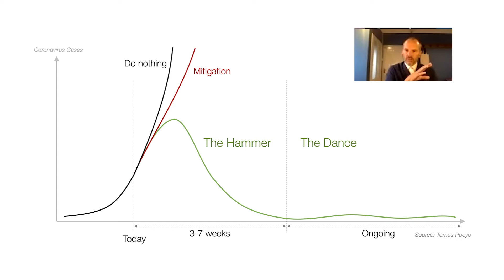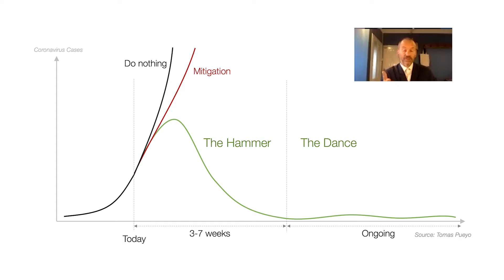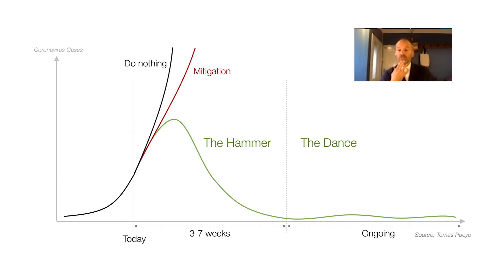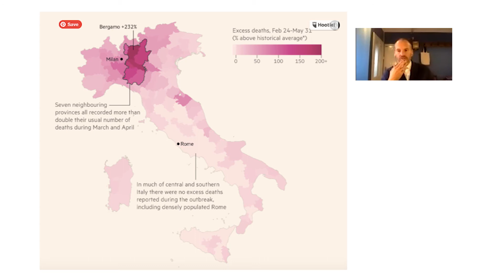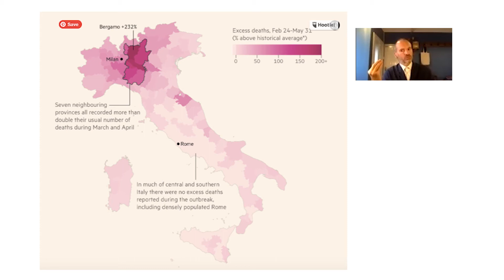Navigating a pandemic through data visualisation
Data and statistics have become part of our daily lives throughout the coronavirus pandemic, presented in visualisations in daily briefings and the press. But what do these visuals really tell us? Andrew Pemberton, director at data visualisation agency Furthr, explains the power of good data visualisation.

Find out about ICAEW's certificate in data analytics The course includes a module on data visualisation.

ICAEW has a specially curated section on the impact of coronavirus on accountancy, the economy and the wider financial world